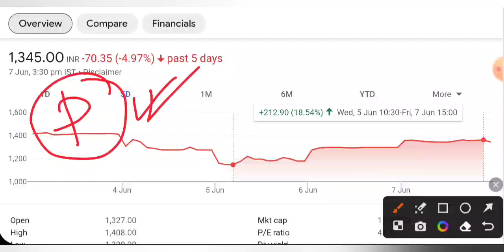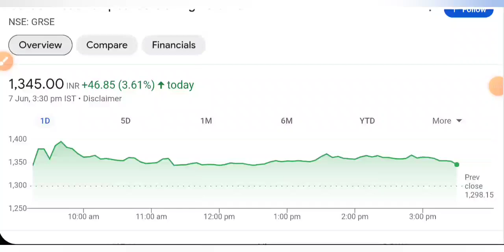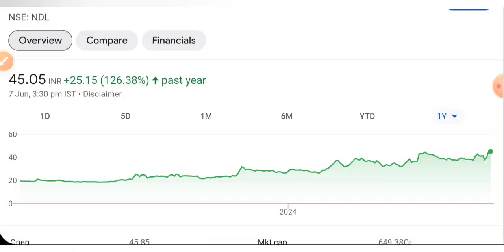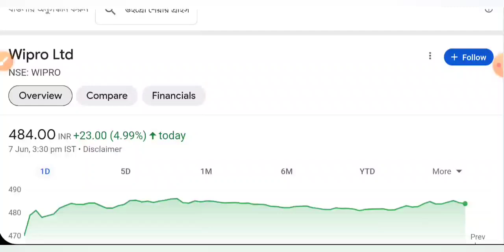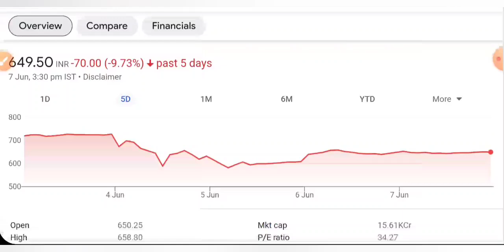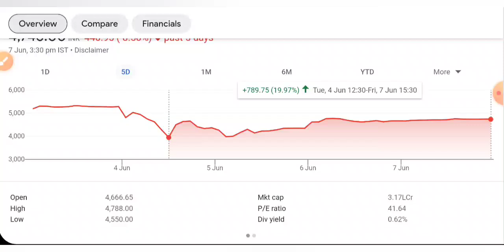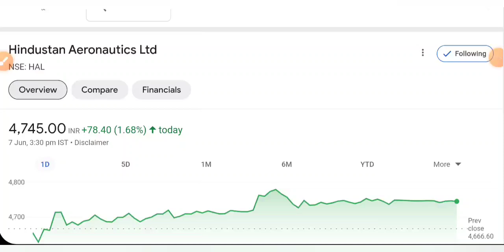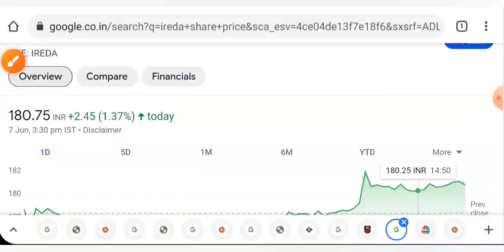HAL SHARE NEWS 💥 IREDA SHARE LATEST NEWS • GARDEN REACH SHIPBUILDERS • WIPRO • STOCK MARKET INDIA